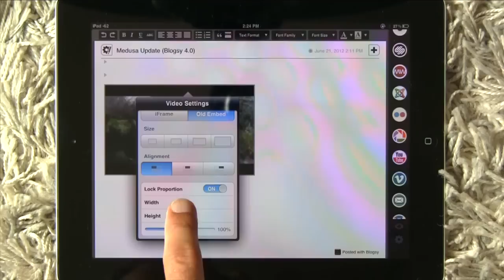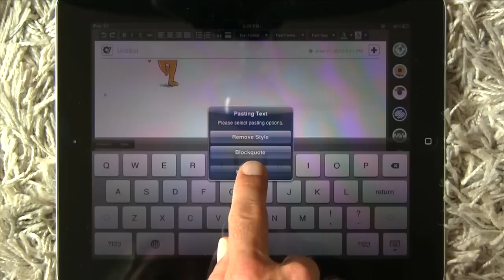Blogsy - Medusa Update